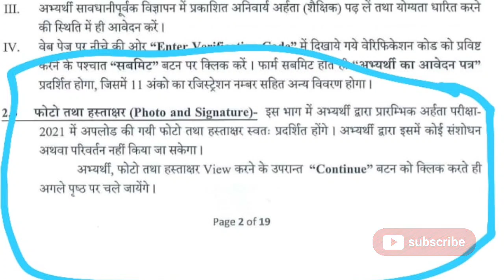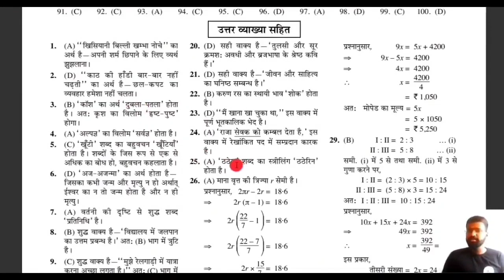UPSSSC LEKHPAL भर्ती 2021 Notification Photo और Signature नहीं लगेगे इस बार Form मे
this video , Brahma Pratap explained that

AMAZON LINK
  👉  COMBO PACK OF 3 BOOKS
  Uttar Pradesh Gram Samaj Evam Vikas
• UPSSSC Rajaswa Lekhpal Practice Sets Book

upsssc vacancy list, upsssc vacancy news, upsssc vacancy 2022, upsssc vacancy details 2021, upsssc vacancy latest news, upsssc vacancy 2021, upsssc vacancy
upsssc pet result, upsssc pet result date 2021, upsssc pet result date, upsssc pet sarkari result
upsssc pet attendance upsssc pet Answerkey kb aayegi
ccc certificate upsssc pet exam date change
upsssc pet normalization
upsssc pet cut off 2021, upsssc pet cut off, upsssc pet cut off exampur, upsssc pet cut off previous year..

upsssc news update
upsssc last date extended
upsssc pet form last date
upsssc pet form fee payment date
upsssc pet form
final printout kaise le
upssssc site nhi chal rhi
twitter upsssc
upsssc pet online form 2021 kaise bhare, upsssc pet online form 2021 last date
cbse board certificate no
cbse board 10th certificate no
cbse 12th certificate no
nivas praman ptra jarikrta
cast certificate jarikrta
under verification process
salary kya hogi
pet ke bad vacancy kaun si hongi
pet exam kyu kraya ja rha
pet exam ke bad selection process kya hai
pet exam date
upsssc total vacancy
upsssc को email कैसे करें
upsssc email process
upsssc pet Mobile no
upsssc pet exam date 2021, upsssc pet exam date, upsssc pet exam date 2021 in Signature सही कैसे करें
hindi, upsssc pet exam date 2020, upsssc pet exam date 2021 syllabus, upsssc pet expected exam date
upsssc otr final submit kaise kare, uksssc otr final submit
update your transaction id by Double verification Mode
printe duplicate Register Slip
rejected list of candidates
modify submitted details
view application status
print Application form
remaining details Submissi

upsssc pet form kaise bhare
upsssc pet fo
dff kya hai
upssc otr form kaise bharen
otr kya hai
registration kaise kren
kaun se documents lgegen
nivas praman ptra jaruri hai
adharcard jaruri hai
pet form kaise bhare
last date kya hai form ki
uppet CTET 2021
stet 2021